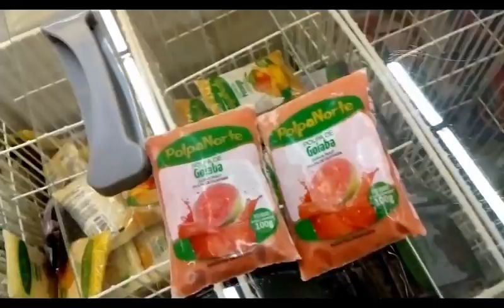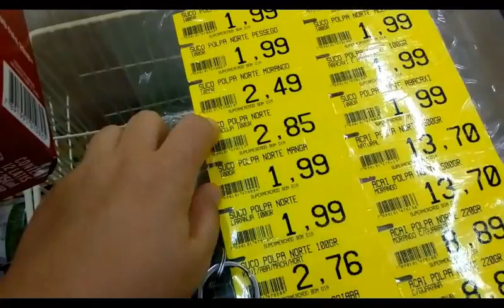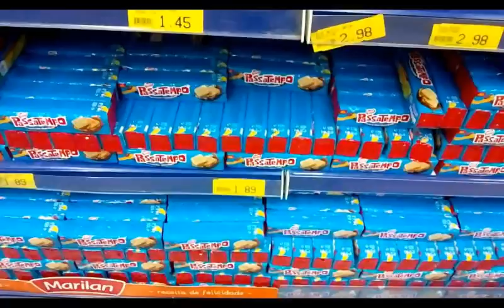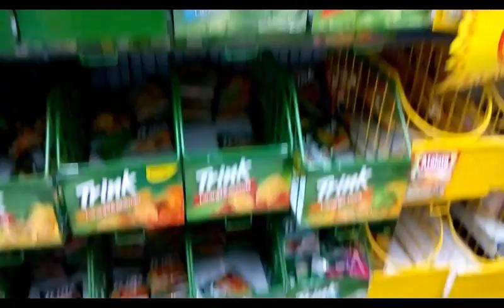Vlog: COMPRAS DE SUPERMERCADO EM 15 MINUTOS